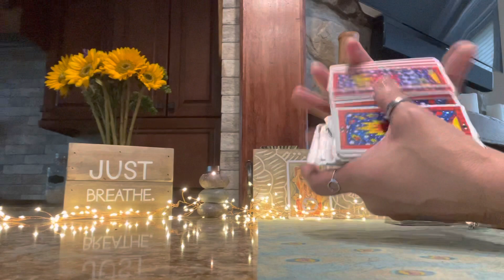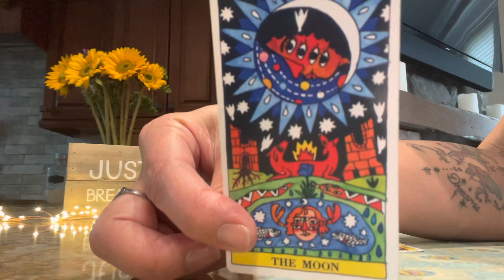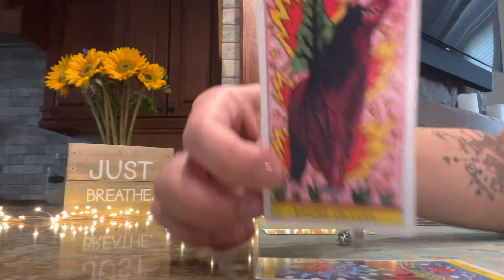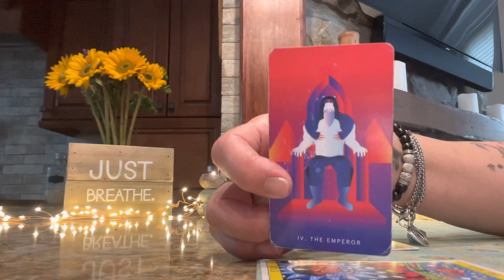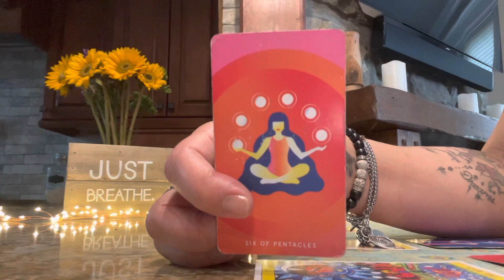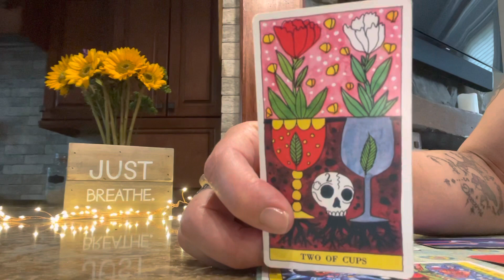ARIES 🧡 MOVING AWAY 🧡 JULY 2021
RANDOM READINGS

30 minute reading $40.00
1 hour reading $70.00